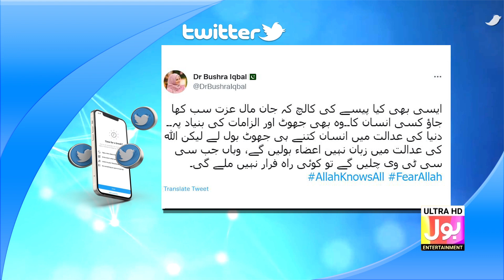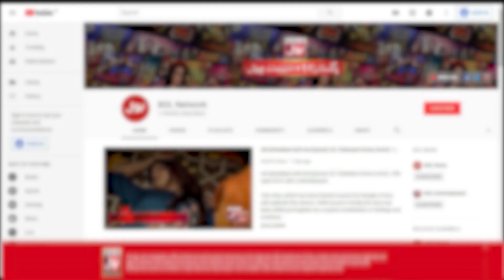Aamir Liaquat Ex Wife Bushra Iqbal Message For Dania Shah | Bushra Iqbal Special Message | Bol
Aamir Liaquat Ex Wife Bushra Iqbal Message For Dania Shah | Bushra Iqbal Special Message | Bol Entertainment